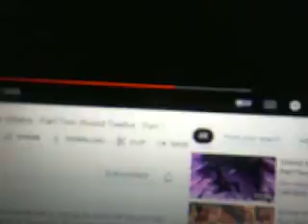Fan Commentary Disney Vs Non-Disney Villains - Part Two: Round 12 - Part 1 part 1/2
Here's the first part of the fan commentary of Disney Vs Non-Disney Villains - Part Two: Round 12.